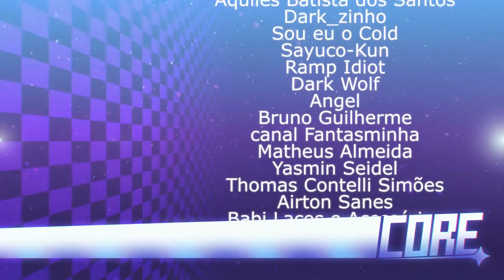A série de ENTREVISTAS de FNAF! Nightmare e Withered Bonnie! Dublado!